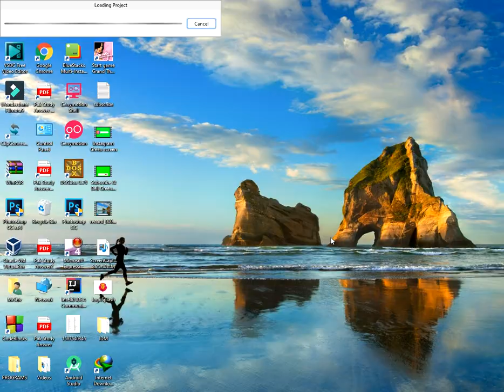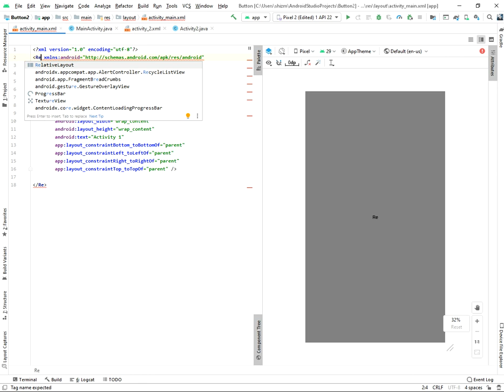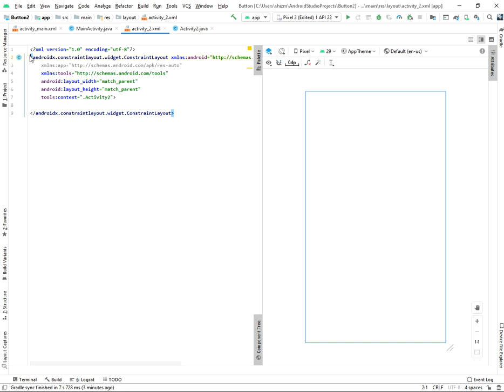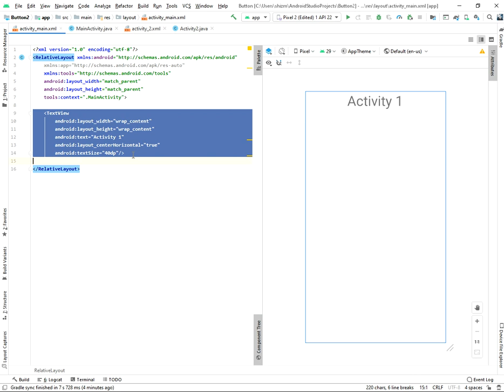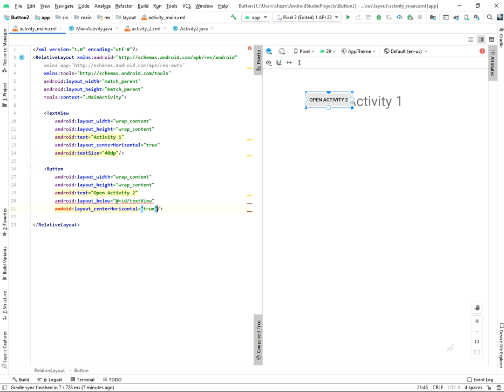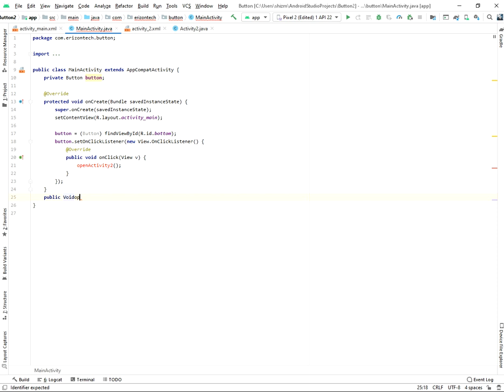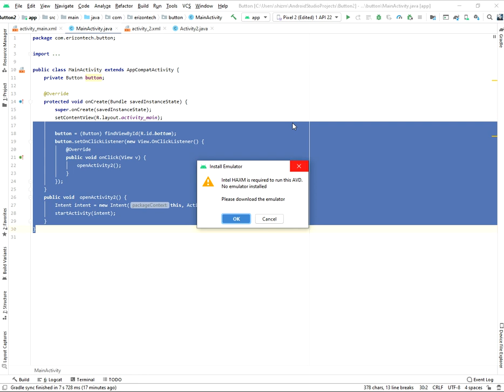How to make a Button to open a New Activity in Android Studio